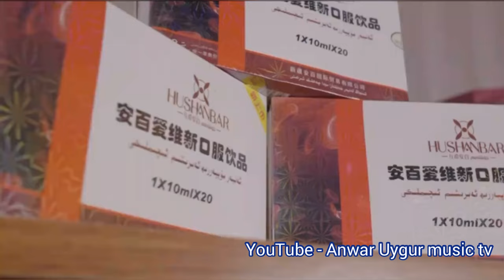Najime | didar | Uyghur song | Uyghur music | Уйгурча нахша | uyghur şarkısı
singer : nejime
Song title : didar
Lyrics : serik bolat. oğlo - aybat

We are happy to host you with our own music, entertaining Uyghur movies and laughter-filled performances on our channel inspired by the fascinating world of Uyghur culture. In each of our videos, we strive to present you the unique texture and richness of the Uyghur nation. 🎵🎥📀"

певец: Неджимэ
Название песни: Дидар
Слова: Серик Болат. огло - айбат

Мы рады видеть вас на нашем канале с собственной музыкой, развлекательными уйгурскими фильмами и смехотворными выступлениями, вдохновленными увлекательным миром уйгурской культуры. В каждом нашем видео мы стремимся представить вам уникальную фактуру и богатство уйгурской нации. 🎵🎥📀"

pevets: Nedzhime
Nazvaniye pesni: Didar
Slova: Serik Bolat. oglo - aybat
muzyka: nidzhat-nurzat-mamateli-iltebir

My rady videt' vas na nashem kanale s sobstvennoy muzykoy, razvlekatel'nymi uygurskimi fil'mami i smekhotvornymi vystupleniyami, vdokhnovlennymi uvlekatel'nym mirom uygurskoy kul'tury. V kazhdom nashem video my stremimsya predstavit' vam unikal'nuyu fakturu i bogatstvo uygurskoy natsii. Ne zabud'te podpisat'sya na nash kanal, chtoby otpravit'sya v eto priyatnoye puteshestviye vmeste s nami i otkryt' dlya sebya nash kontent, polnyy syurprizov! 🎵🎥📀"

şarkıcı: nejime
Şarkının Adı: Didar
Şarkı sözleri : serik bolat. oğlo - aybat

Uygur kültürünün büyüleyici dünyasından ilham alan kanalımızda, kendi müziklerimiz, eğlenceli Uygur filmleri ve kahkaha dolu performanslarımızla sizleri ağırlamaktan mutluluk duyuyoruz. Her videomuzda Uygur milletinin eşsiz dokusunu ve zenginliğini sizlere sunmaya çalışıyoruz. 🎵🎥📀"